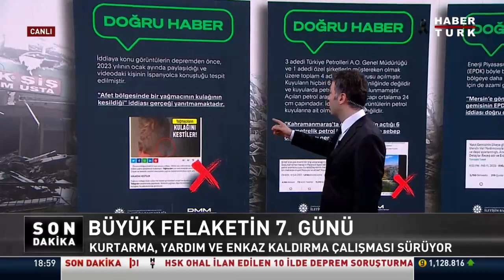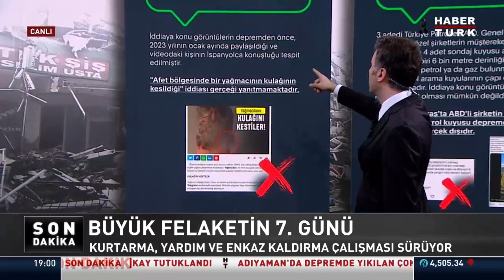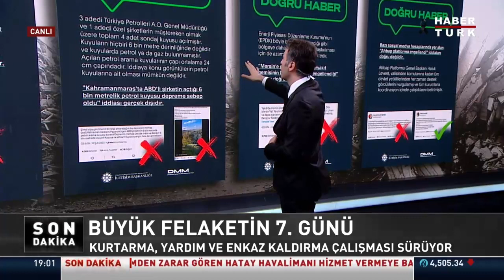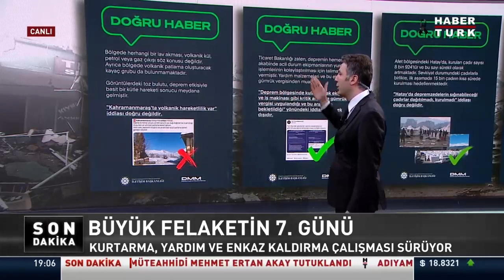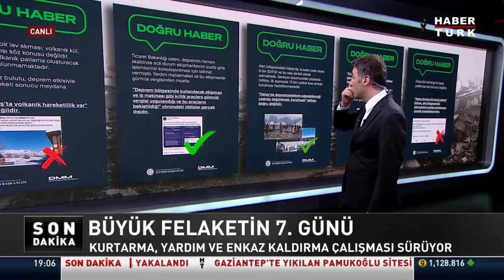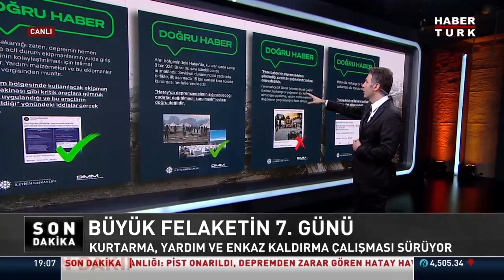Deprem bölgesi için yapılan dezenformasyonlar neler? Mehmet Akif Ersoy yorumladı